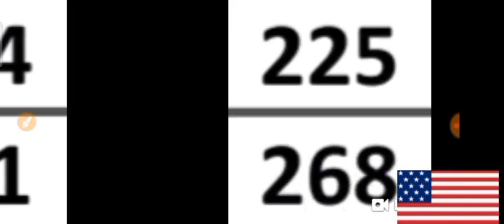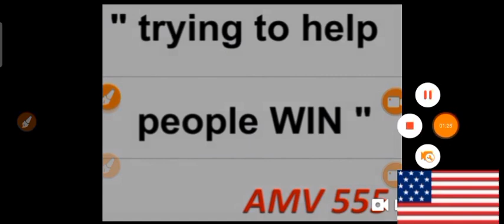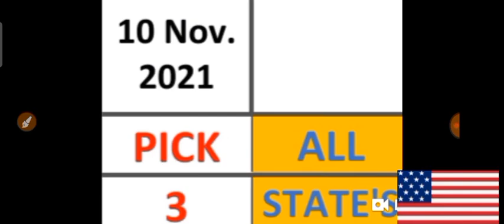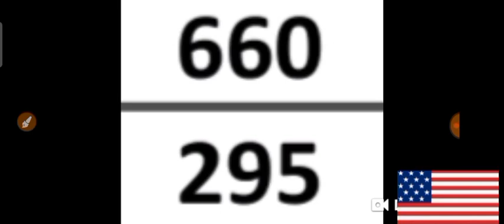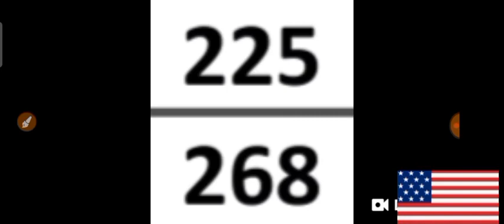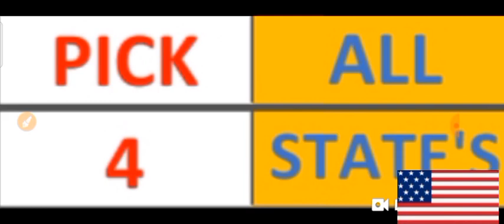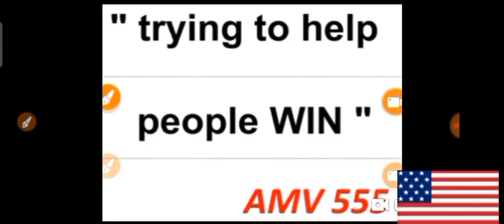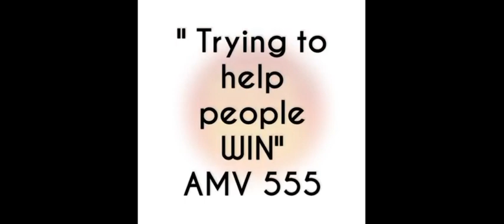PICK 3 & PICK 4 ALL STATES BEST LOTTERY NUMBERS for 10 Nov. 2021 just try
This are my Best bet for PICK 3 & PICK 4 All States Best LOTTERY NUMBERS for  10 Nov. 2021. Just try.
BET WISELY
Happy WINNING
Good luck